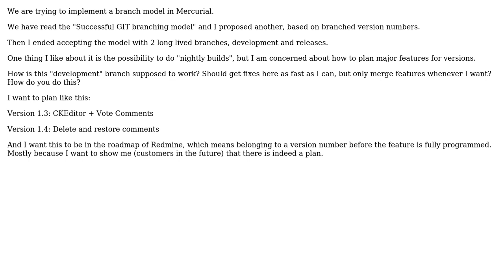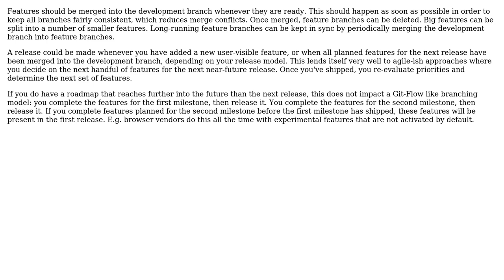How do you plan releases with new features in a development / releases branch model?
Software Engineering: How do you plan releases with new features in a development / releases branch model?

With thanks & praise to God, and with thanks to the many people who have made this project possible! | Content (except music & images) licensed under CC BY-SA | Music | Images & others | With thanks to user JorgeeFG user gnat user amon and the Stack Exchange Network Trademarks are property of their respective owners. You are responsible for your own actions.